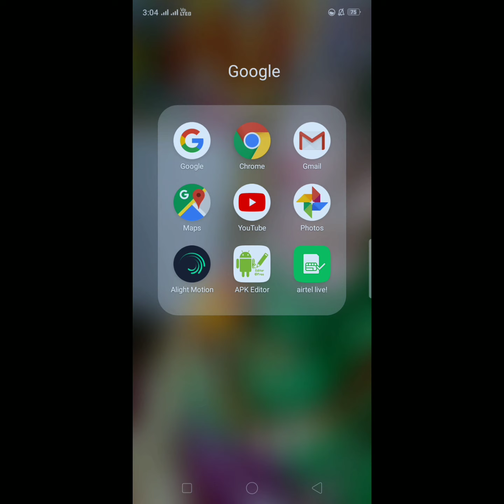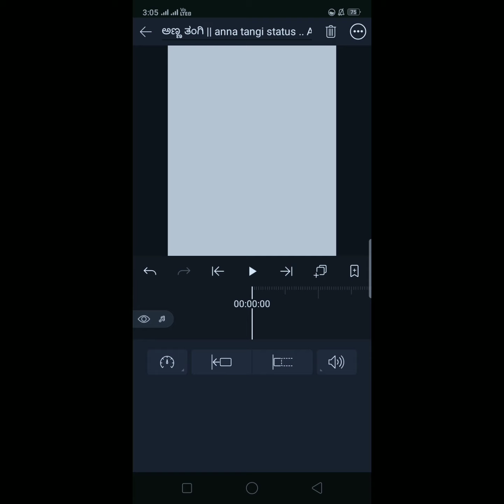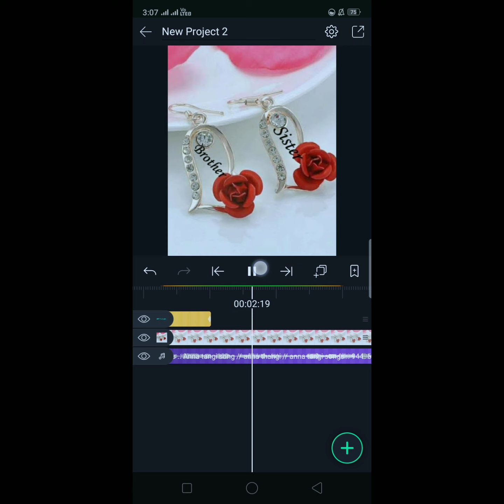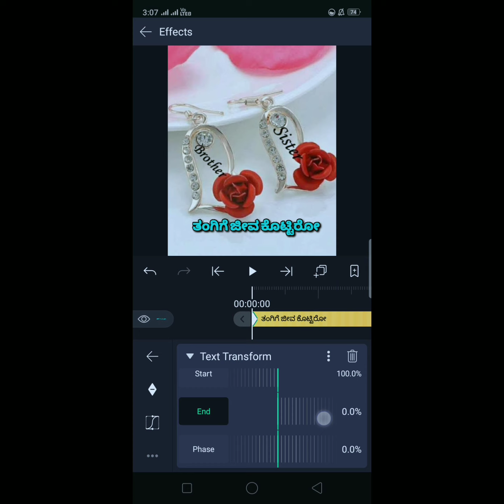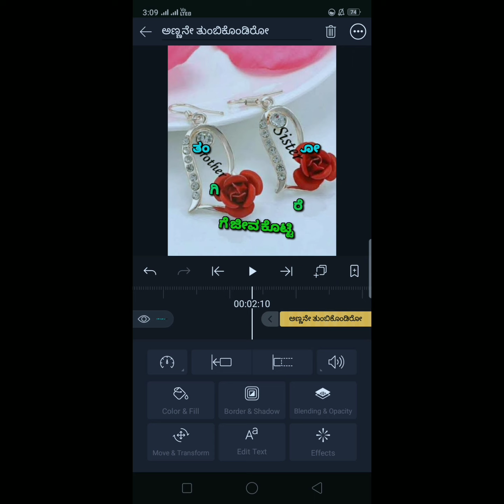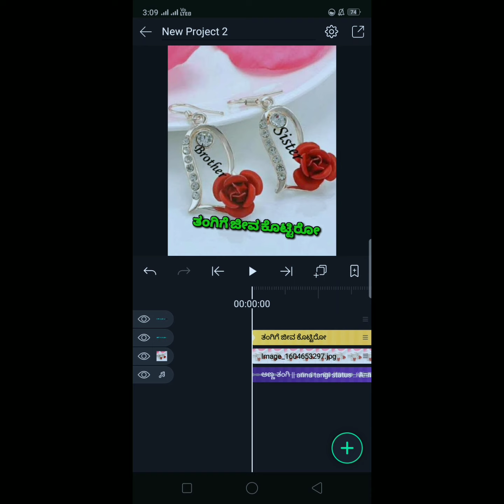Alight motion colourful video editing😍😍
alight motion#alight motion trend#video editing#alight motion with fonts#alight motion alight motion with colors fonts#creations#trend videos#alight motion